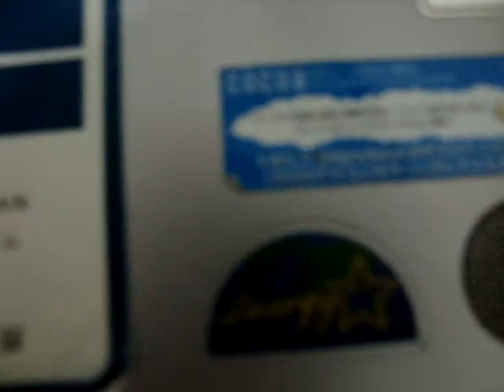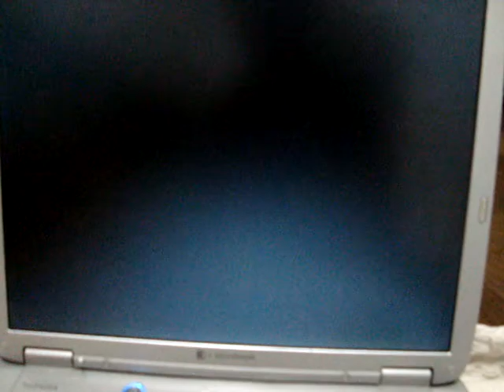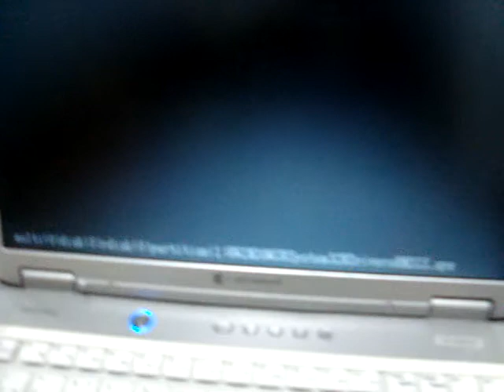帰ってきた前の家のＰＣ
これが、家の前のＰＣです。
ついに、6ヶ月ぶりに前の家のｐｃがなんと帰ってきました！！
めっちゃ懐かしいですｗ　壊れた当時のままでしたｗ　実は、データーを今のｐｃに移すため一時的に預けていたら、帰ってきました！　（コメントすれば、返信します。）